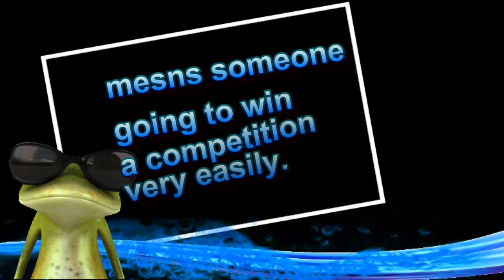Has it in the bag -- Learning English Can Be Fun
親愛的同學們。今天要教的諺語是be in the bag，從字面上看來是「在袋子裡」。在中文也有類似的意思-囊中之物，也就是勝券在握，十拿九穩的意思。
讓我們一起來看看以下的例句吧！
Once we'd scored more than 10 points, the game was almost in the bag.
一旦我們再得超過十分，要取得比賽勝利已經是勝券在握。
We felt that his election was in the bag.
我們覺得他十拿九穩會當選。
When you come with a big smile on your face, I knew you had it in the bag.
當我看見你笑容滿面而來時，我就知道你已經勝券在握。